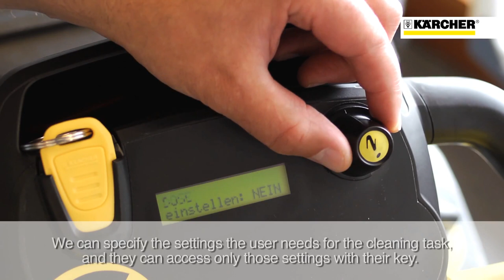Szorowarka modułowa B 40.mp4